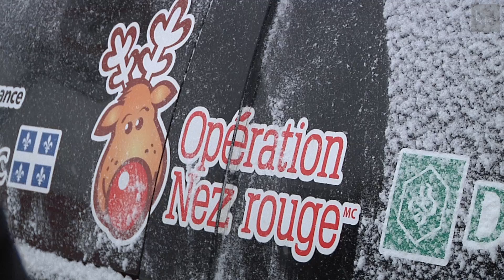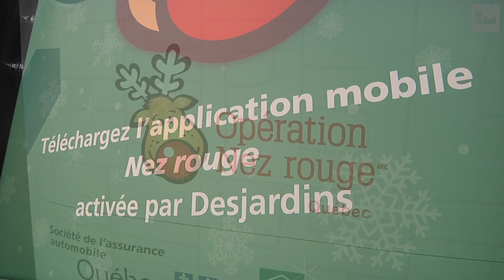Nez rouge : plus de raccompagnements par soir malgré le froid